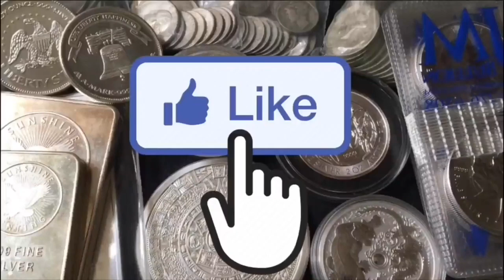Coin Roll Hunting for 90% Silver Quarters, Dimes, & Half Dollars! (JUNK SILVER)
📬 Send mail here:
Mykie DYDSS